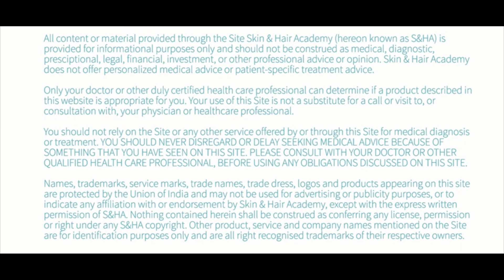Hair fall in women by Dr. Mudasir Rashid Khan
Hair fall is a constant cause of worry for a lot of women, both young and old. Our expert, Dr. Mudasir Rashid Khan, Skin Specialist and Cosmetologist, elaborates more on the problem, its causes and treatment.